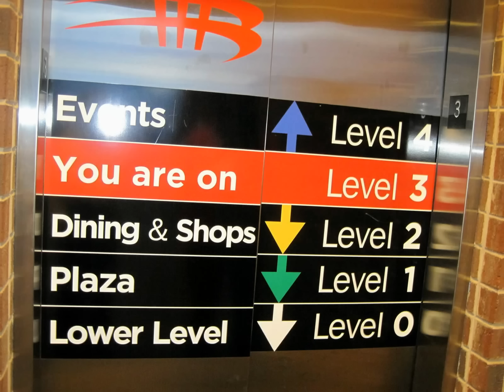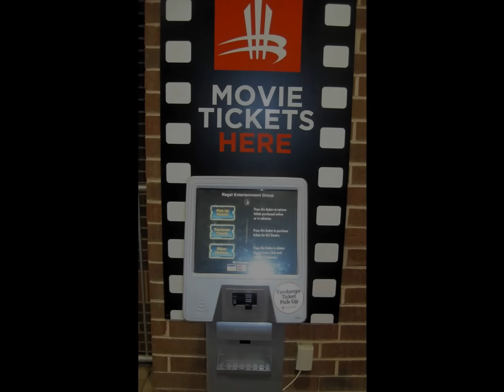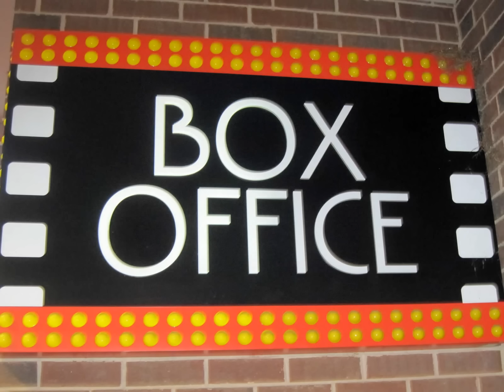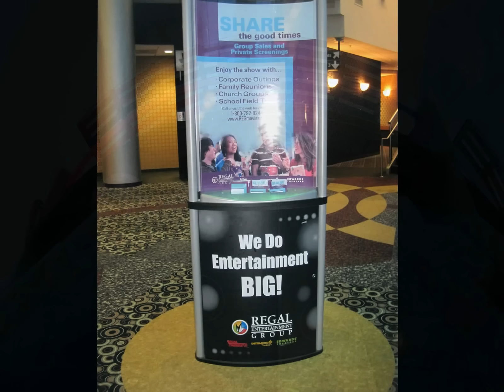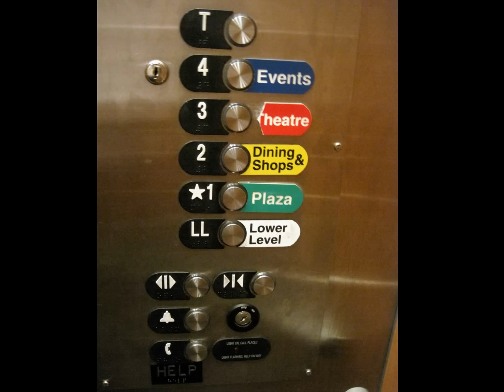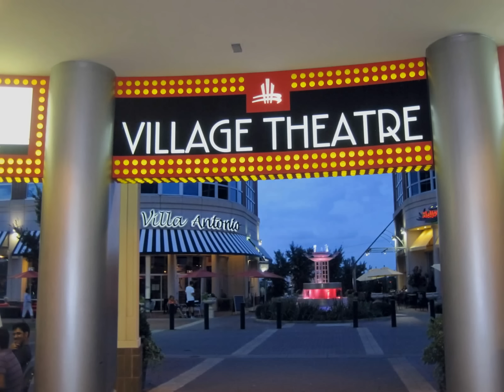Ballantyne Village Theatre, Charlotte, NC, USA